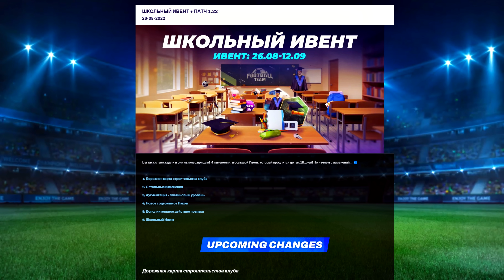FIFA 22 PS5 КАРЬЕРА ЗА БАВАРИЮ |#10| - БАВАРИЯ ПРОТИВ РЕАЛА В 1/4 ЛИГИ ЧЕМПИОНОВ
🔥Ищешь клуб? Или игроков в свой? Тебе сюда
FIFA 22 PS5 КАРЬЕРА ЗА БАВАРИЮ Прохождение (walkthrough) на Русском языке на PС (Fifa 22 career mode)